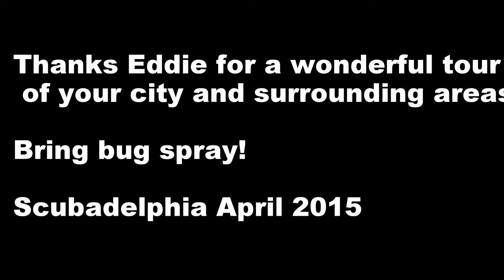Guayaquil tour Scubadelphia and Eddie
Scubadelphia dive shop visits Ecuador.  We start off touring the great city of Guayaquil with Eddie from "Guayaquil, a guided tour"  We visited the Iguana park across from our hotel, the howler monkey jungle and a cocoa plantation.  Lots of hiking on a beautiful day.  Scubadelphia.com  After this we headed to Galapagos to dive with sharks, manta rays, eels from the Galapagos Sky liveaboard diving vessel. Learn to scuba dive and join us on an adventure!